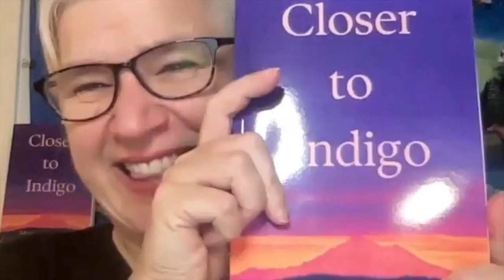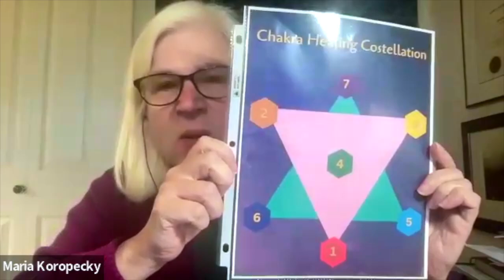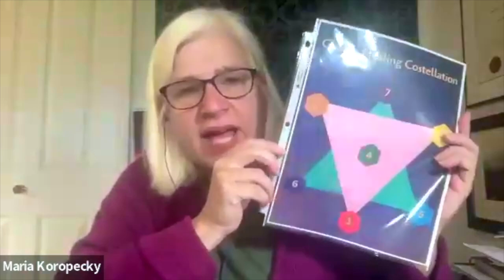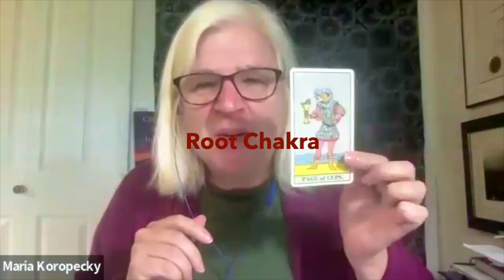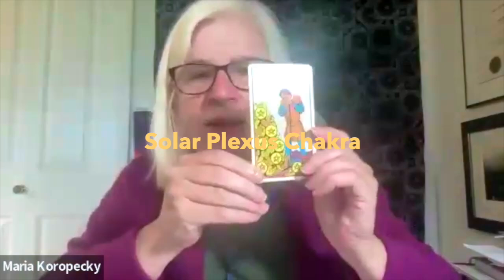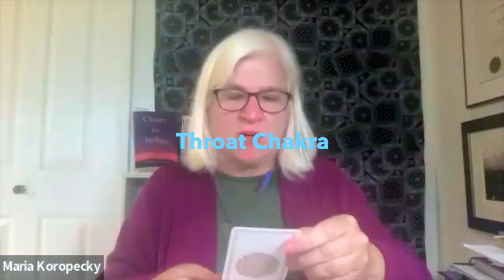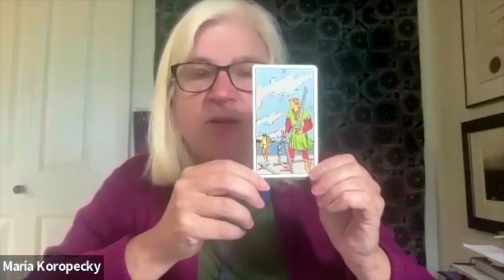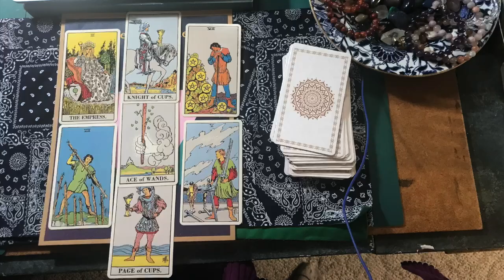Listen to the end for a complete ALIGNMENT of the 7 CHAKRAS | Chakra Reading Tarot ✶🌈🌲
Here’s a workshop on how you can align your chakras using self-care, crystals & essential oils.

Book a Chakra Healing Constellation Reading with me to get your own personal reading.

My name is Maria and I am a Storytelling Coach, Author, Nature Lover, Crystal Mapper and doTERRA Wellness Consultant. I coach Spiritual Storytellers to heal their past and create a better future using the magic of storytelling, crystals and essential oils.

On my YouTube channel, @AmmoliteYourself, we explore simple ways to blend spiritual practices and self-care into your daily routine so you can start telling a new story and empower yourself from the inside out, chakra by chakra.

BOOK A CHAKRA HEALING CONSTELLATION READING WITH MARIA: 🌈 Chakra Healing Constellation Reading $95 CAD intro rate.

BOOK A CALL WITH MARIA📞 Book Your Complimentary Call today to learn more about working with Maria, Storytelling Coach & Author and ask about her coaching programs “Your Story is Your Wealth” and “Tune Up Your Chakras”

READ MARIA’S SPIRITUAL NOVEL

BOOK A CRYSTAL MAPPING SESSION WITH MARIA
💎 Crystal Mapping Session $125 CAD to help you figure out where you are now and where you’d like to go next using the wisdom of crystals

BOOK A LIGHTENING ROUNDS CONSULTATION
⚡Lightening Rounds $99 CAD intro rate to help Spiritual Storytellers come up with ideas.

💸 THANK YOU TIP JAR FOR A BEAUTIFUL ENERGY EXCHANGE